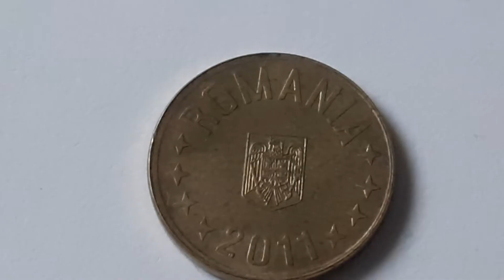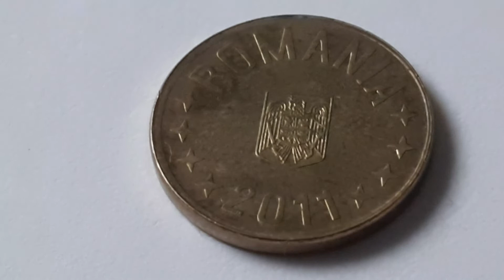Romania , 1 ban 2011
Issuer Romania
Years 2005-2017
Value 1 Ban
0.01 RON = USD 0.0023
Currency Fourth leu (2005-date)
Composition Brass plated steel

Obverse
Coat of arms of Romania, date below.

Lettering: ROMANIA 2005

Reverse
Denomination

Lettering: 1 BAN

Edge
Smooth